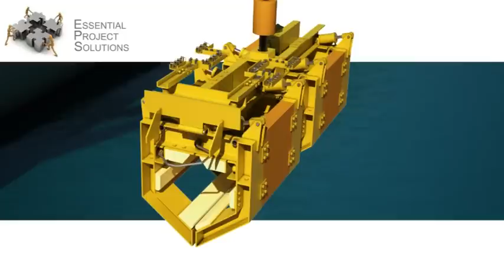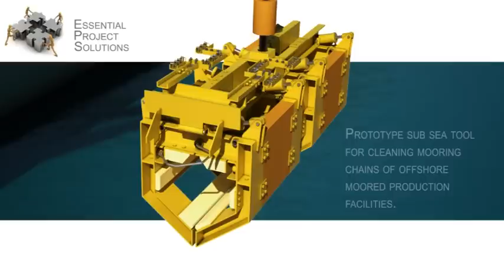Subsea Chain Cleaner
This is an animation of the Floating Production System Chain Cleaning & Inspection Tool.